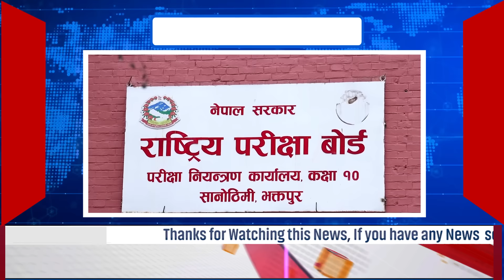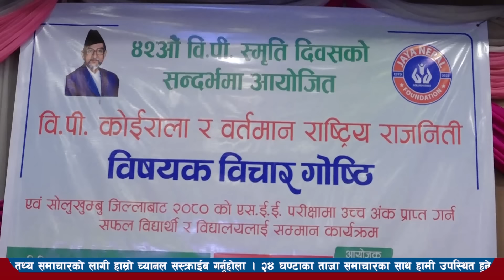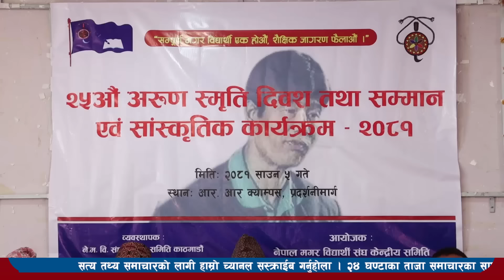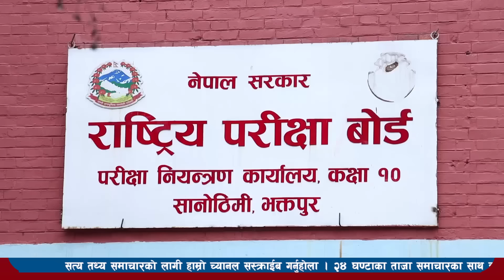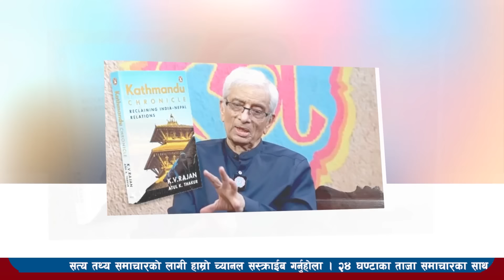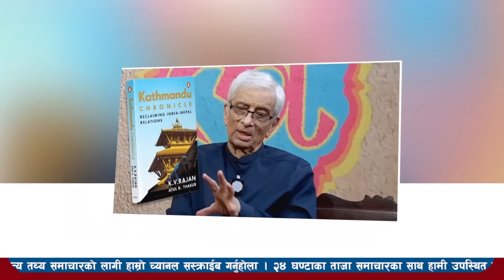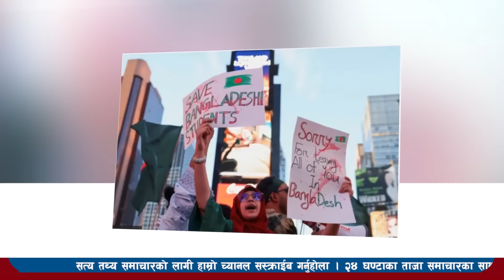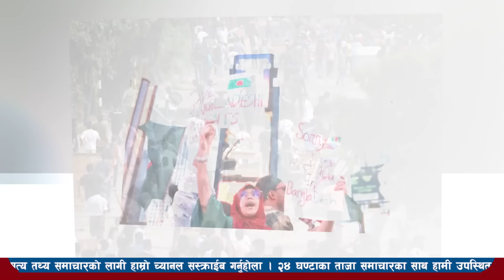Today news l news nepali news today aajako taja khabar nepali आज देशभरका समाचार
Today news-news nepali news today aajako taja khabar nepali आज देशभरका समाचार 6 sawan 2081,